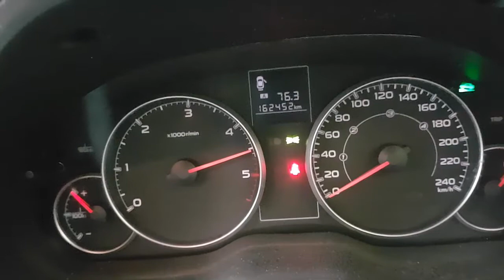WRECKING 2013 SUBARU OUTBACK 2.0 MANUAL (C30109)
We are currently wrecking this 2013 SUBARU OUTBACK 2.0 MANUAL (C30109).